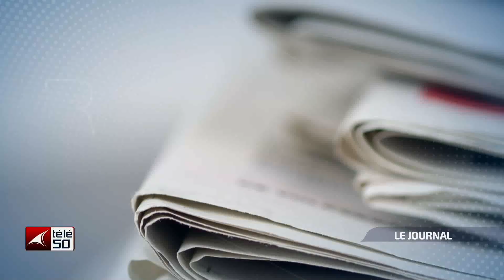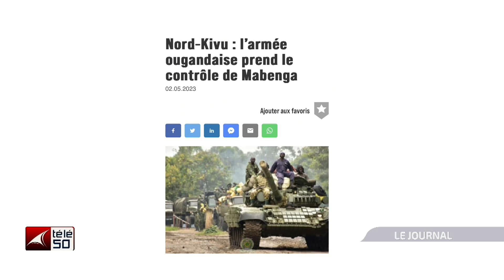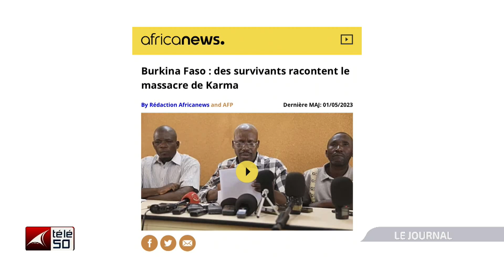JOURNAL TELEVISE DE 13H DU MARDI 02 MAI 2023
JOURNAL TELEVISE DE 13H PRESENTE PAR AMINA BAYOMBO